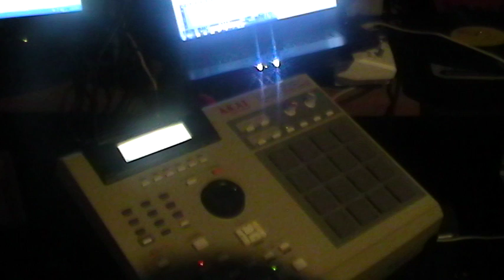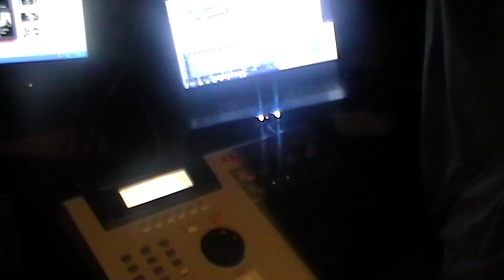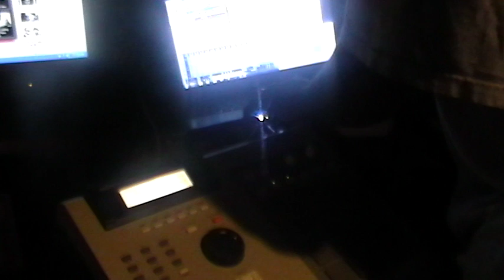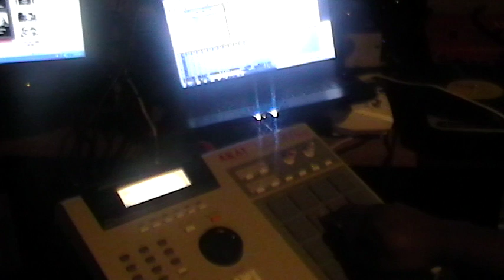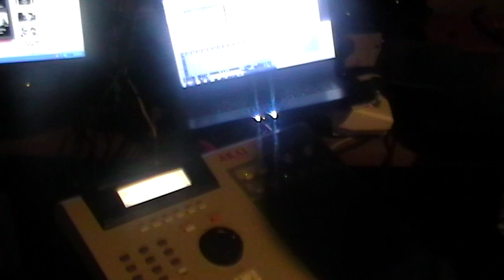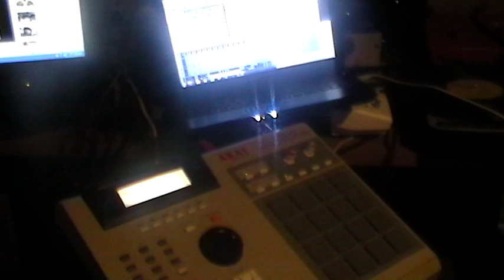Beef remix (MPC 2000XL Beat)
I use the drum pattern I layed down in the "Timestretching/Drum Layering" video.  I use a chopped sample and combine it with the accapela from Mos Def's "Beef" song.  Let me know what you think of it.  You can probably hear the influence of a certain producer. LOL Feel free to download the beat